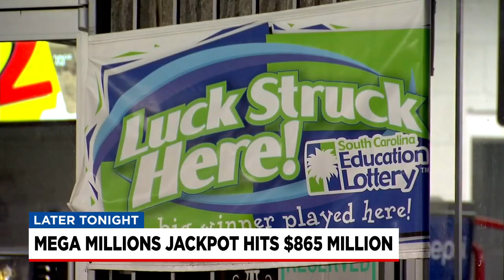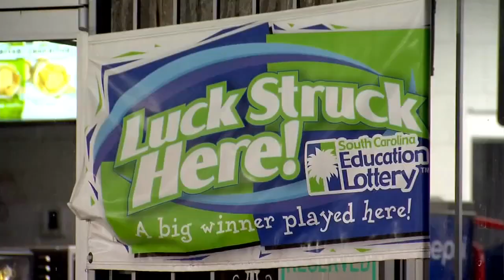Lottery numbers continue to soar as MegaMillions jackpot reaches $865 million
Check your lottery tickets to see if you have the winning number as tonight's winning numbers are revealed later on the Ten O'Clock News.